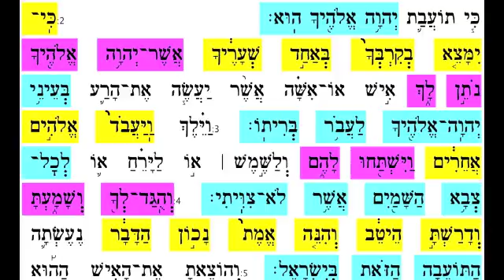shoftim 17 4